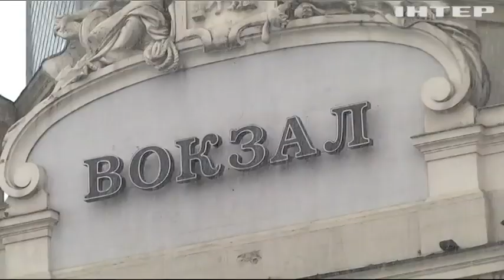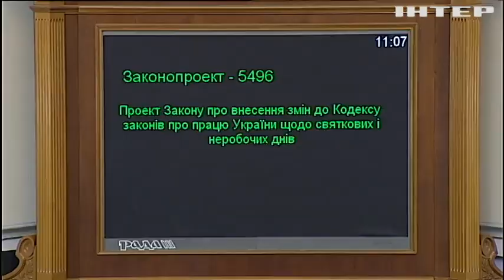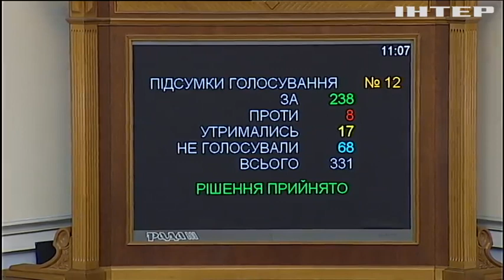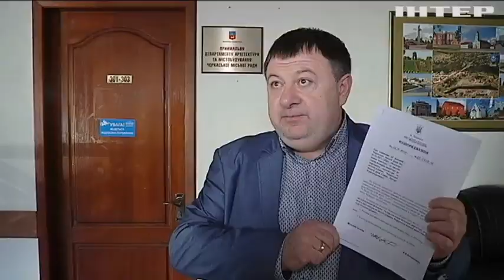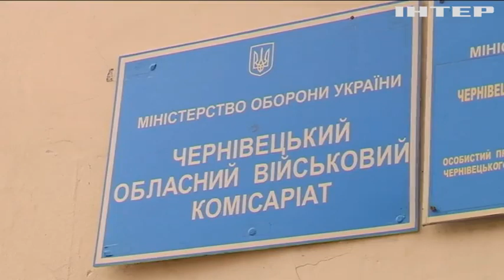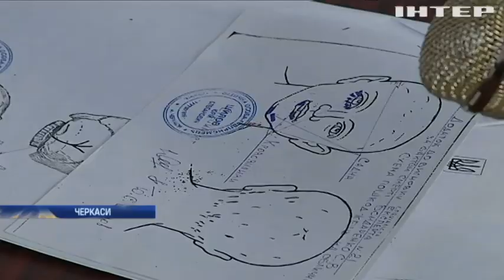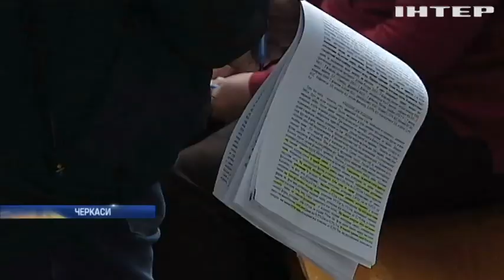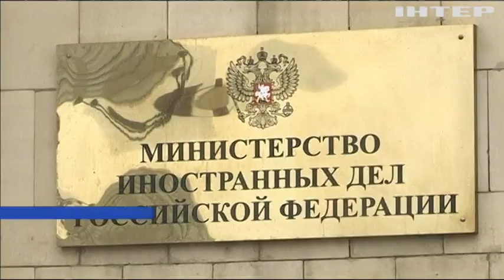Новости 17:45, выпуск за 16 ноября 2017 года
Головні події на цю годину: Українські морські піхотинці отримали заслужені нагороди; На Донбасі у заручниках знаходяться 157 українців - Геращенко; Російські спецслужби продовжують "псевдо-мінування" України - СБУ; На Закарпатті контрабандисти "погоріли" на оборудках із землею; "Маски-шоу-Стоп": депутати обмежили права силовиків; Без 8 березня і 2 травня: як депутати змінювали календар України; У Черкасах чиновник мерії "погорів" на хабарі; У Чернівцях армійський чиновник за хабарі допомагав "відкосити" від армії; У Кропивницькому обурені мешканці принесли сміття до комунальників; Судова тяганина: у Черкасах не можуть засудити мажора-вбивцю; ДТП у Києві: співробітник російського посольства травмував жінку з дитиною; У Москві знайшли мертвим чиновника МЗС Росії - ЗМІ; Польща відстоюватиме територіальну цілісність України - МЗС; Безлади в Брюсселі: зустріч з відомим блогером перетворилася на масові погроми; Над американським містом Фінікс відбулося дивне явище (відео) - ЗМІ; На Донбасі зменшилася інтенсивність обстрілів; Вибух авто з поліцейськими під Маріуполем визнали терактом; У Кропивницькому багатій вирішив будуватися на дорозі (відео); Злива у Греції затопила околиці Афін; Землетрус у Кореї: 57 людей травмувалися; Канада може легалізувати героїн.